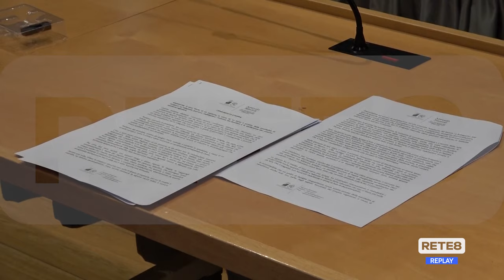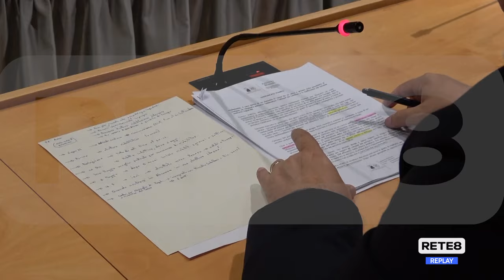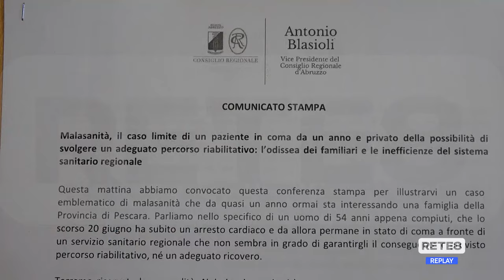Sanità - In coma da un anno: "Sistema inefficiente"